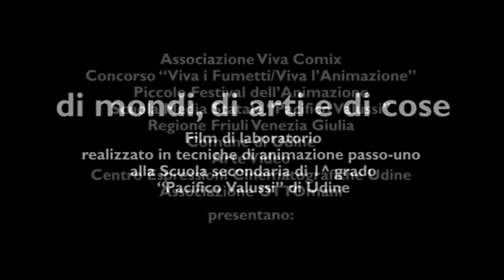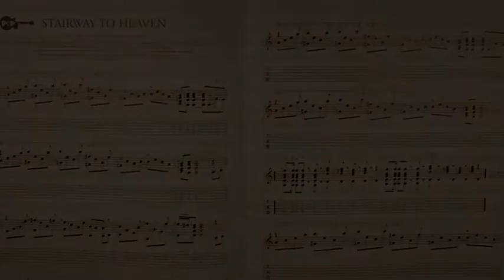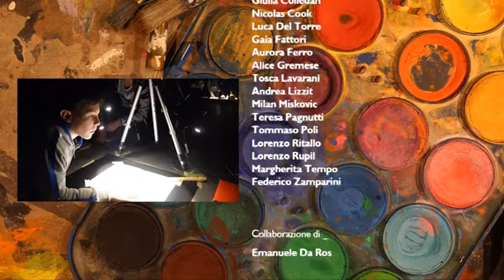DI MONDI, DI ARTI E DI COSE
Animated movie realized by students of secondary school "Pacifico Valussi" (Udine, Italy) during an animated cinema workshop leaded by OTTOmani and organized by Vivacomix association in contest of Festival "Viva i Fumetti / Viva l'animazione", "Piccolo Festival dell'Animazione".
Film di animazione realizzato dagli studenti della Scuola secondaria di 1^ grado “Pacifico Valussi” di Udine il 12 e 13 febbraio 2015 durante il workshop di cinema di animazione realizzato da OTTOmani con Associazione Vivacomix nel contesto della manifestazione "Viva i Fumetti / Viva l'animazione", "Piccolo Festival dell'Animazione".